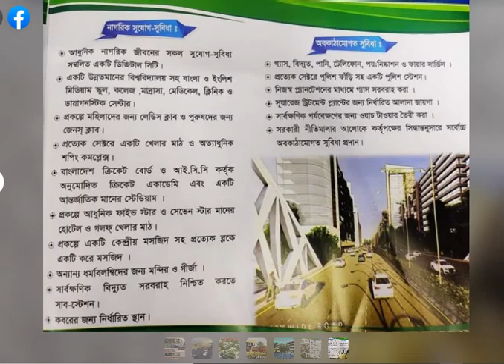৫ বছরের কিস্তির সুবিধা। যা রাজশাহীতে শুধুমাত্র আমরাই প্রথম।লোকেশান:সিটি হাট, রাজশাহী ।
♦️সহজ কিস্তি এবং বিশেষ ছাড় চলছে.
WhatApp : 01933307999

আপনার স্বপ্নকে বাস্তবায়ন করার জন্য উত্তরায়ন আমানা সিটি (আমানা গ্রুপ) উপহার দিচ্ছে এক আধুনিক সুন্দর নগরী। এখানে আপনি নিতে পারবেন ৩,৫,৭.৫ ও ১০ কাঠার প্লট। প্রতিটি প্লট এর সামনে ২৫,৩০ ও ৪০ ফিটের রাস্তা বিদ্যমান।
আমরা দিচ্ছি প্লট কিনার ক্ষেত্রে ৫ বছরের কিস্তির সুবিধা। যা রাজশাহীতে শুধুমাত্র আমরাই প্রথম।
লোকেশান:সিটি হাট, রাজশাহী ।
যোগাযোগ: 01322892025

Laptop
My Laptop
Microphone
My Mic

লোকেশান:সিটি হাট, রাজশাহী ।
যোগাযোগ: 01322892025